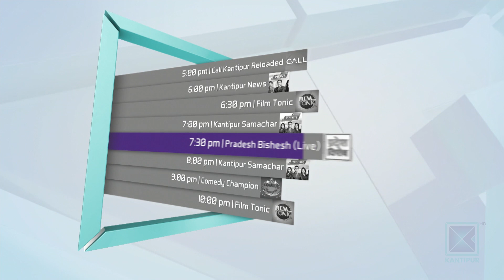Madhav Timalsina | President,Consumer Right Investigation Form | Good Morning Nepal - 16 March 2020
Mr. Madhav Timalsina | President, Consumer Right Investigation Form, Balaju | Good Morning Nepal - 16 March 2020

In today's episode of Good Morning Nepal, our presenters are having conversation with the president of Consumer Right Investigation Form, Balaju, Mr. Madhav Timalsina.